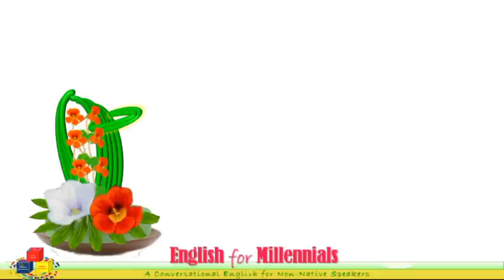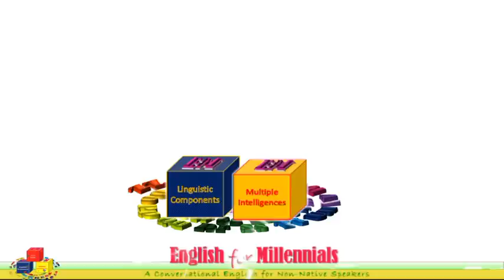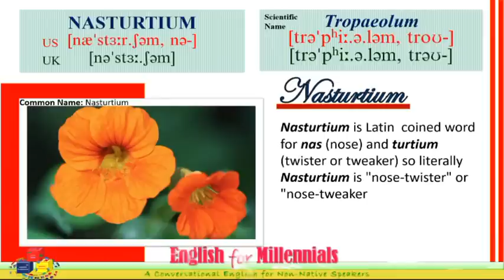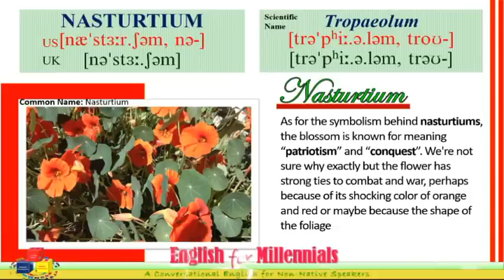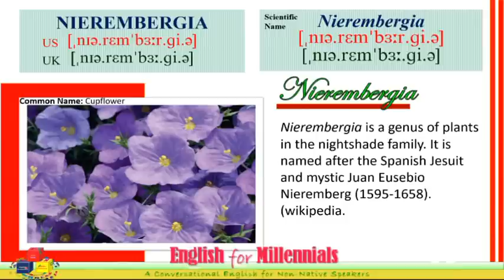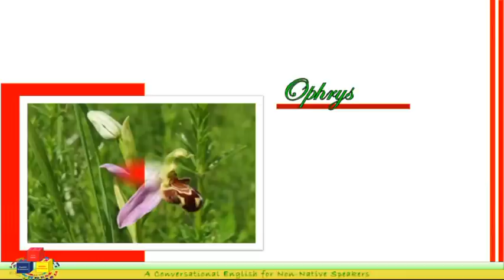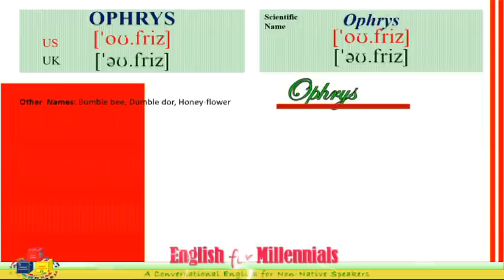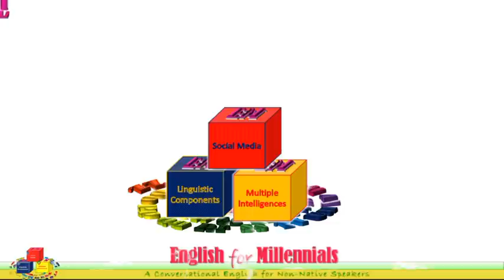FLOWERS WITH NAMES DIFFICULT TO SPELL OR PRONOUNCE (PART 6) | SCIENTIFIC NAMES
This features the following flowers with names difficult to spell or pronounce (Nasturtium, Nierembergia and Ophrys; their scientific names as well.